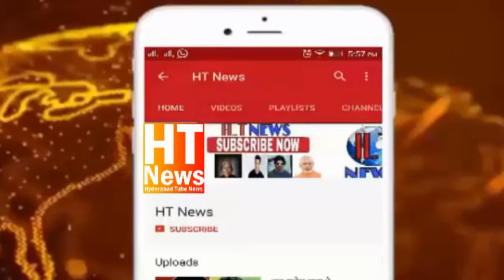AIMIM Asaduddin Owaisi Attended Dawat e Iftar at SRT Colony, Yakutpura,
AIMIM President Naqeeb E Millat Alhaj Barrister Asaduddin Owaisi Sahab & AIMIM Yakutpura MLA Janab Jaffar Hussain Meraj Sahab attended Dawat E Iftar near Mashallah Mandi, SRT Colony under Rein Bazar Corporator Division…